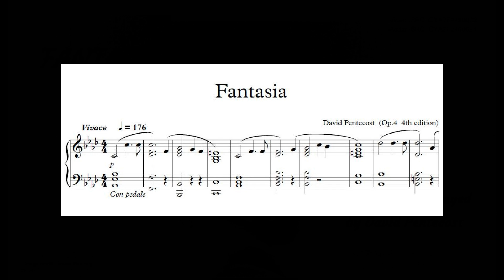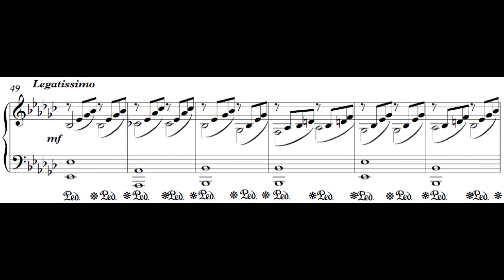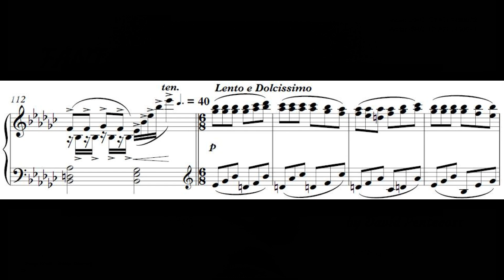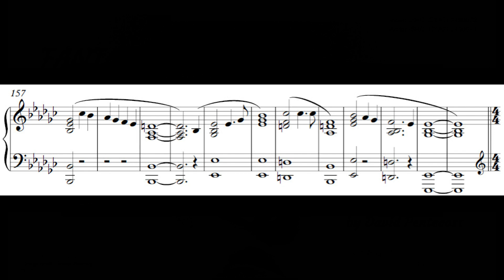There is an improved version of this video at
(Video ISRC: CYA2F2490022, Audio ISRC: CYA2F2400021)
Soundtrack recorded by the composer 15 October 2024
Composed during the period 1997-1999.
A classical piano solo work in 8 movements